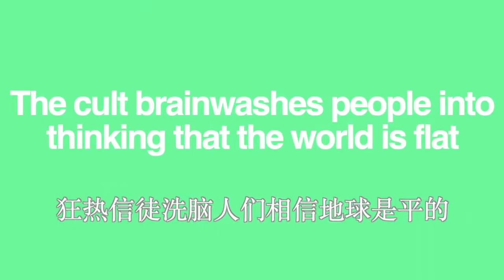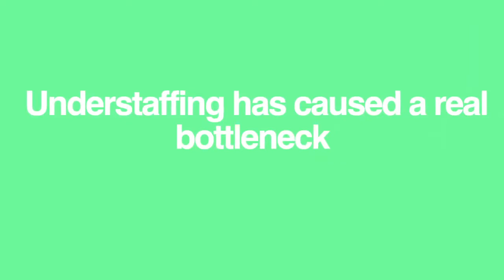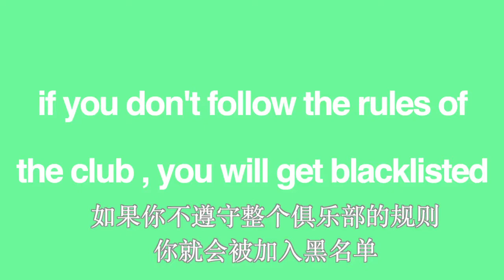原来英文单词可以直接翻译！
你还再因为背单词而苦恼？今天我们一起来看一下哪些单词可以直接翻译吧！